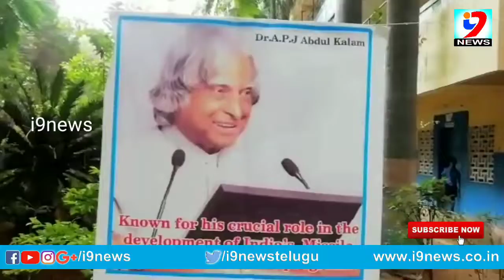చిత్తూరు జిల్లా కాళహస్తి లో ఘనంగా సైన్స్ డే// Srikalahasti sciences Day